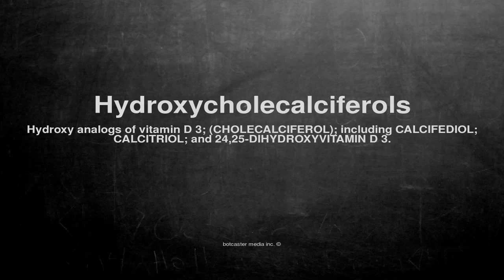Medical vocabulary: What does Hydroxycholecalciferols mean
What does Hydroxycholecalciferols mean in English?